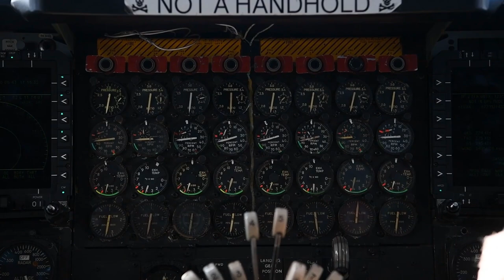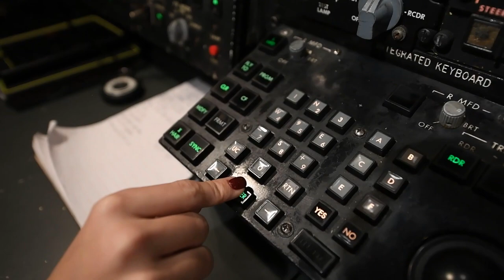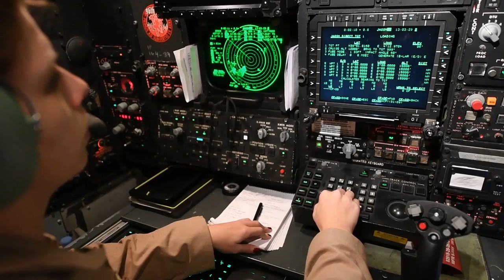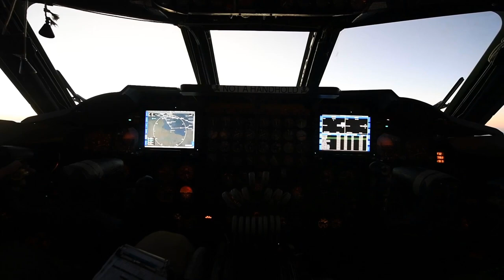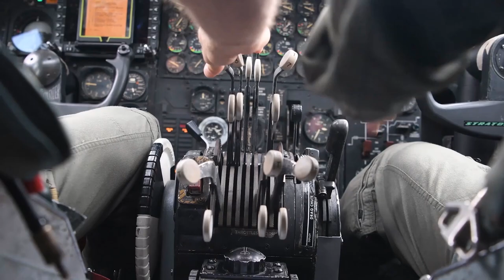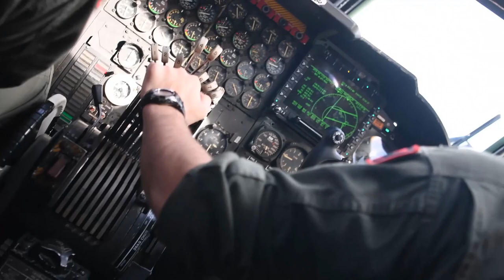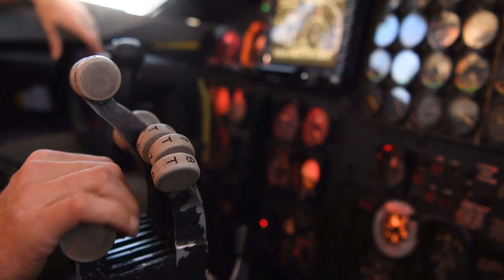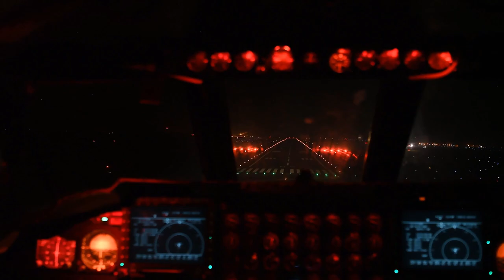Inside The B-52H Stratofortress • NATO Bomber Drills 2019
U.S. Air Force B-52H Stratofortress bombers take part in exercise Bomber Task Force 20-1 (Oct-Nov 2019). Scenes include: B-52H Stratofortress from 2nd Bomb Wing flies a sortie from Souda Bay, Greece back to Fairford, England on November 4, 2019... B-52H Stratofortress flies a sortie from RAF Fairford over Saudi Arabia on November 1, 2019... B-52H Stratofortress refuels with a 100th Air Refueling Wing KC-135 Stratotanker and flies a sortie over the Arctic Sea on November 4, 2019... Two B-52H bombers assigned to the 96th Bomb Squadron fly in formation over the Baltic Sea on October 23, 2019... B-52H Stratofortress aircraft from Barksdale Air Force Base fly a sortie with the Royal Norwegian Air Force over Norway on October 30, 2019.
Film Credits: U.S. Air Force Video by Tech. Sgt. Christopher Ruano/1st Combat Camera Squadron  --  U.S. Air Force Video by Staff Sgt. James Cason, 1st Combat Camera Squadron  --  U.S. Air Force Video by Airman 1st Class Duncan C. Bevan, 1st Combat Camera Squadron